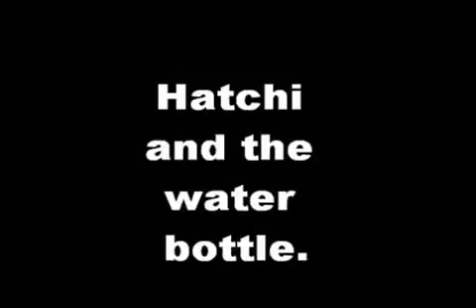Hatchi and the water bottle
Give a dog a rounded, thick water bottle, half filled with water and he'll exercise himself.
Just make sure this is supervised play, as eventually he decides to chew and eat bits of plastic.  He loves this game (as is obvious) and we have an endless supply of bottles.